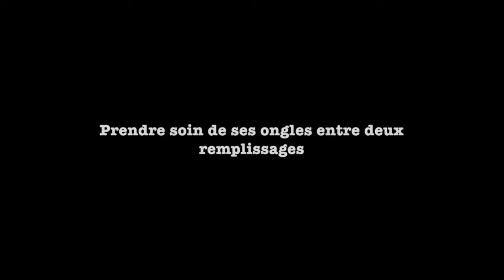Baby boomer doré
Bonjour,
Je te présente aujourd'hui une vidéo nail art sur le baby boomer, et je te montre aussi comment je prend soin de mes ongles en résine, entre deux remplissages.
J'espère que cette vidéo te plaira. Bisous

PRODUITS UTILISÉS
- CTRL-ALT-DEL : GLISTEN & GLOW
- Wild white ways : ESSENCE
- Antiquated - COLOR CLUB
- Impératrice - LM COSMETIC
- Seche Vite
- Eponge à maquillage